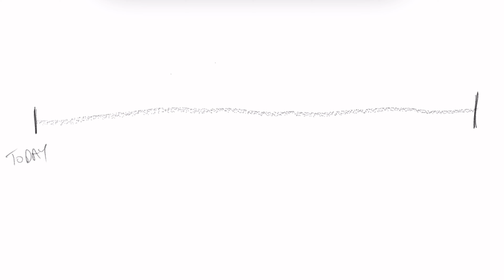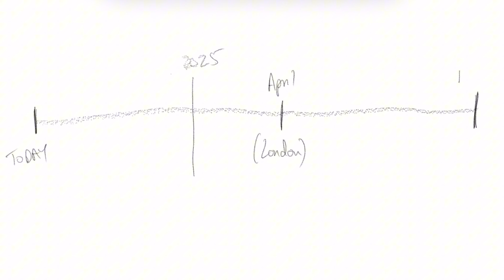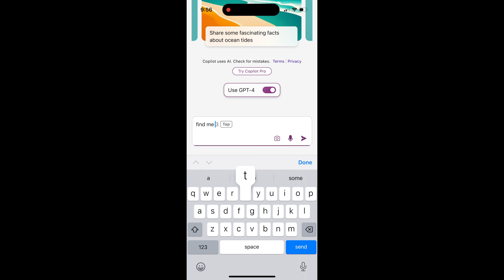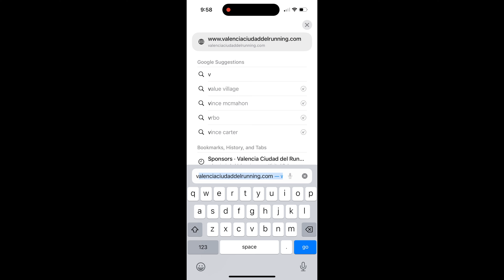WHAT NEXT? I need your help…. // Sub 2:30 marathon aged 50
So what now? Having run a 2:39 marathon in the Montreal marathon, I want to reveal what my next big races are and discuss what I should do next. @global-runner